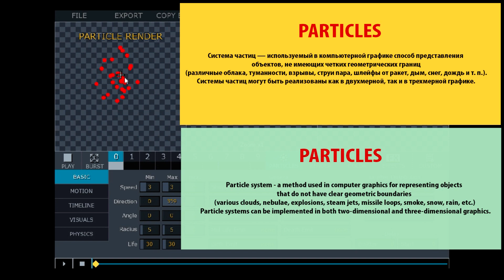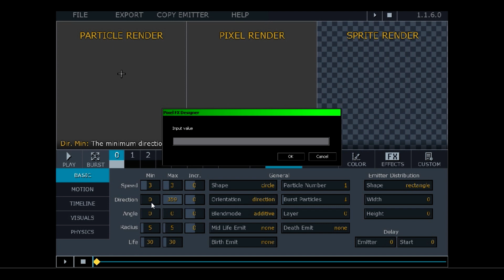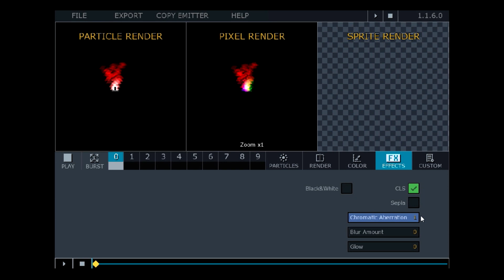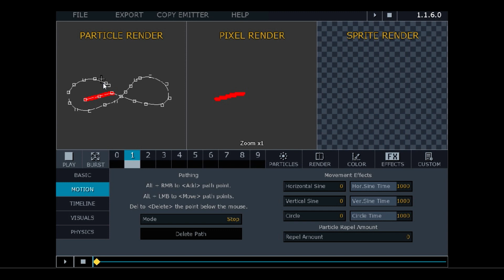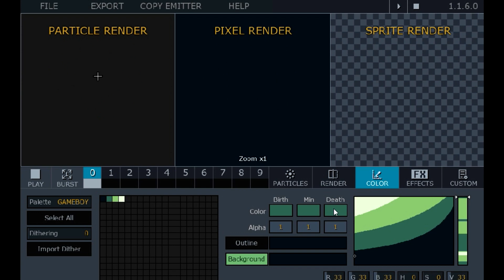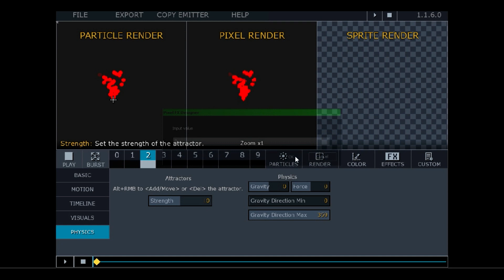TUTORIAL - Pixel FX Desiner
В этом видео мы рассмотрим возможности программы Pixel FX Desiner.
Заказать у меня арт работу.

О себе:
/\_/\Меня зовут Дима
"_"Увлекаюсь играми и программированием
*.*Рисую pixel art
|_|Остальное спрашивайте  в нашей группе в Vk

Я пытаюсь улучшить свой контент с каждым новым видео, поэтому ваши отзывы очень ценятся!